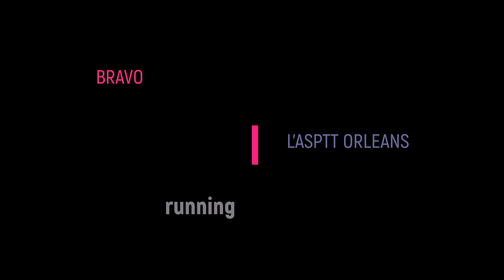ASPTT ORLEANS championnat départemental de cross 2019 SARAN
Une belle mobilisation des athlètes de l'ASPTT ORLEANS RUNNING. Des podiums et le titre déparetemental pour nos filles.